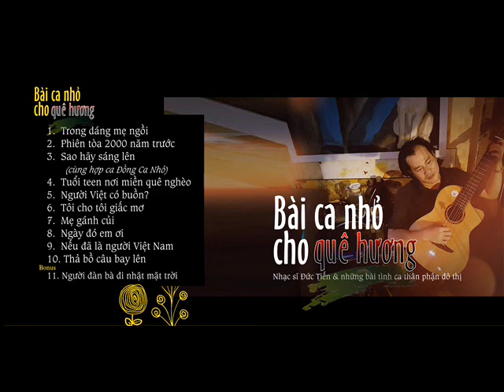Bài ca nhỏ cho quê hương FULL Album Đức Tiến ( 9/ 2021 )